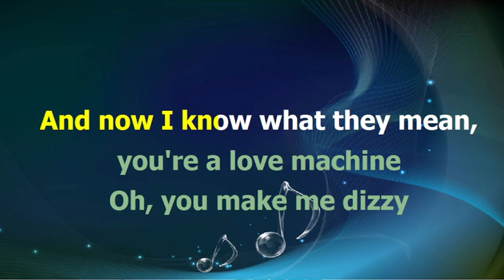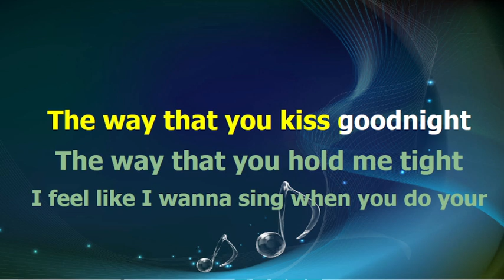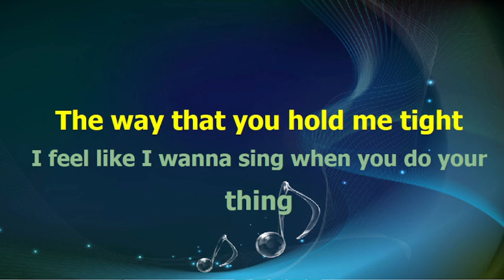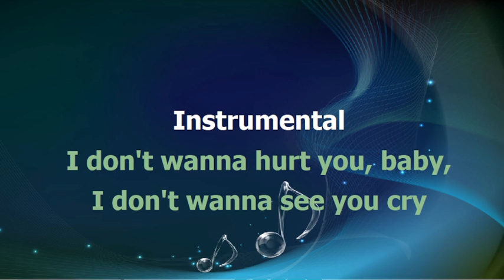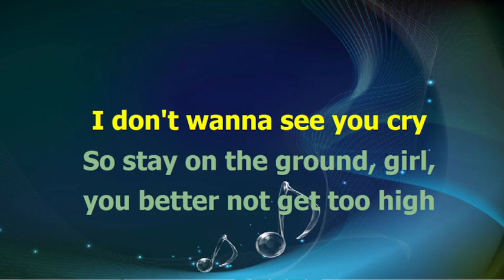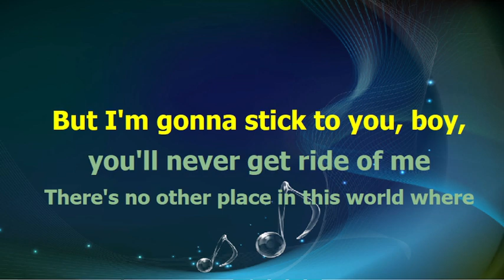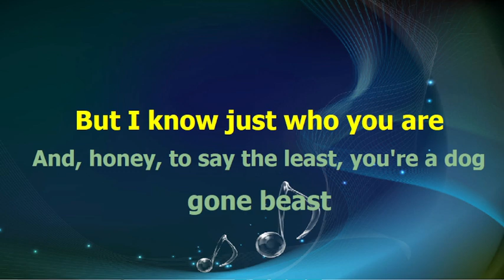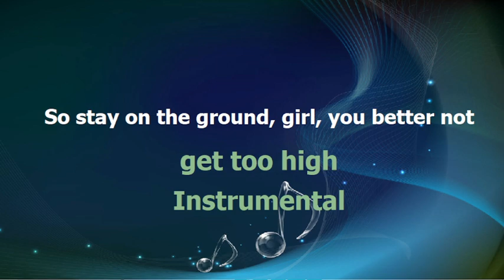Abba - HONEY HONEY (Mamma mia) - karaoke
base midi karaoke testo accordi video